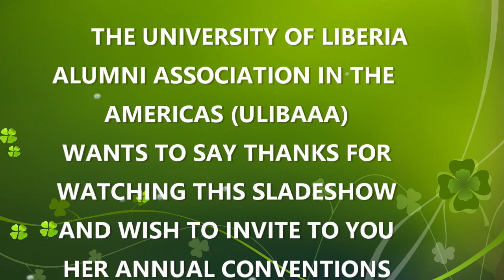THE UNIVERSITY OF LIBERIA ALUMNI ASSOCIATION IN THE AMERICAS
THE UNIVERSITY OF LIBERIA ALUMNI ASSOCIATION IN THE AMERICAS 2023 ANNUAL CONVENTION IN PICTURES